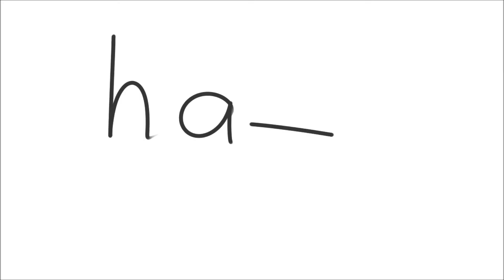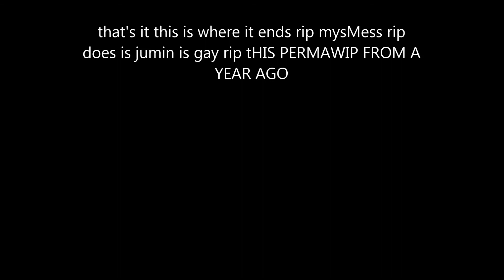mysmess: zen & jumin if you were gay permawip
THIS IS FROM A YEAR AGO WTF yeah no i
yeah
not gonna finish this ever
no

nope